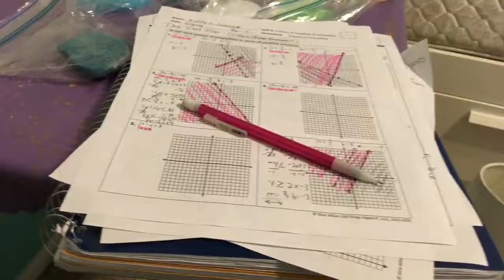I just wanted to party